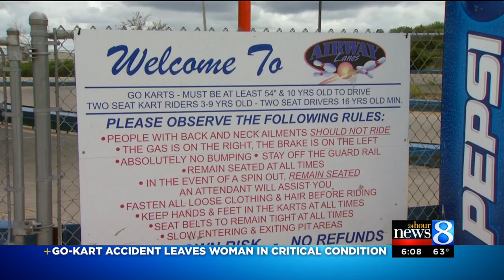Woman hurt when scarf tangles in go-kart tire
A woman was hospitalized Tuesday with life-threatening injuries after a go-kart accident north of Grand Rapids. (Aug. 26, 2015)